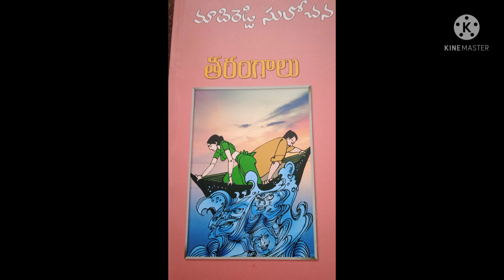తరంగాలు 4 | మాదిరెడ్డి సులోచన | తెలుగు ఆడియో నవల